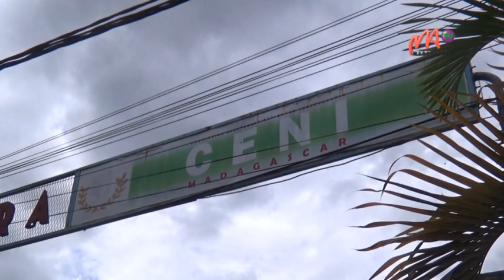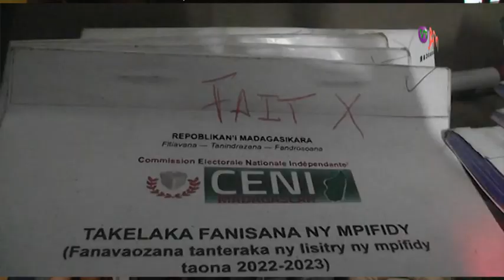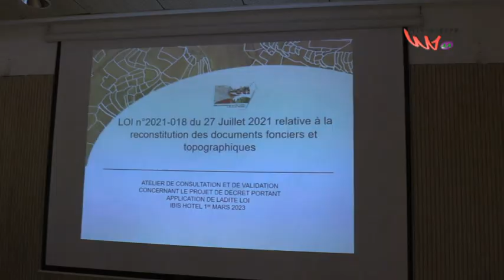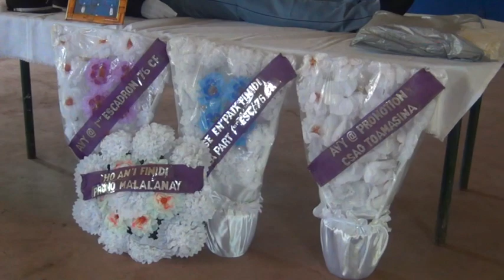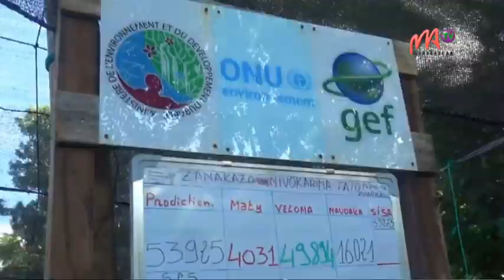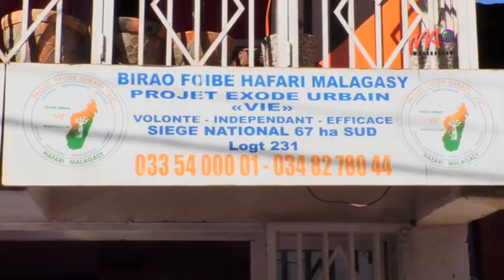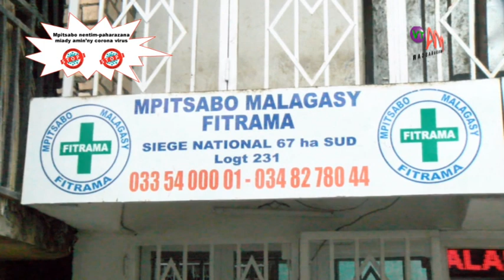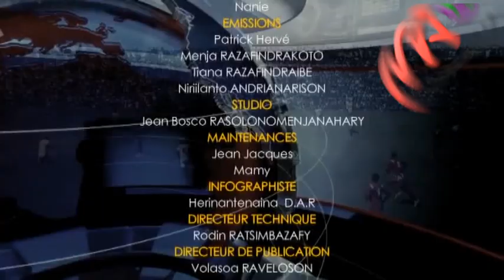VM 01 MARS 2023